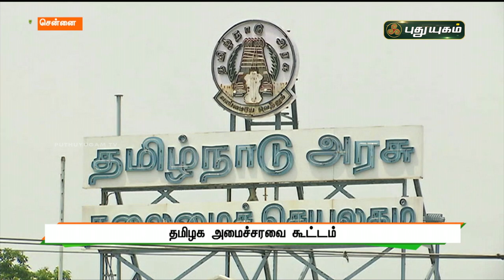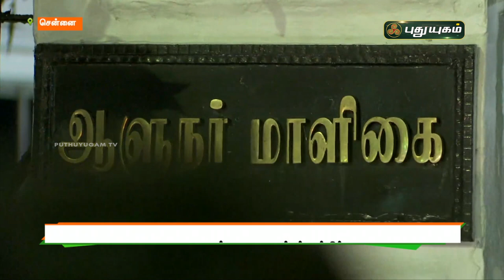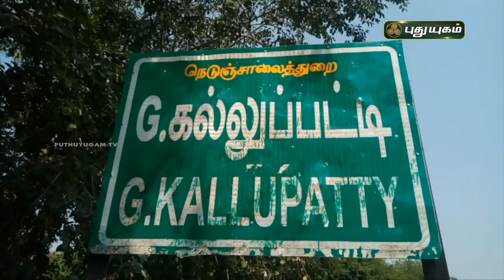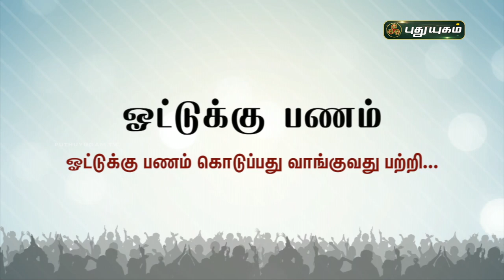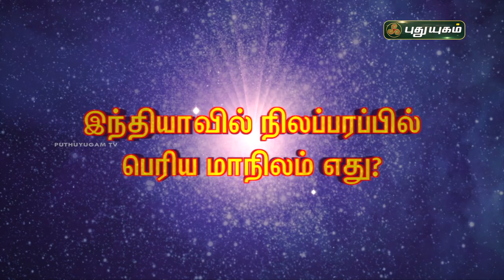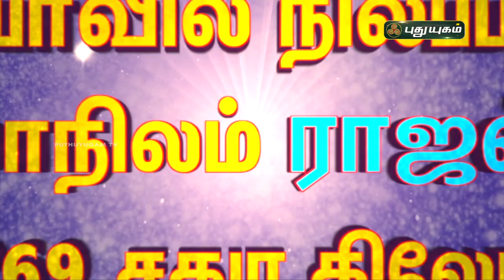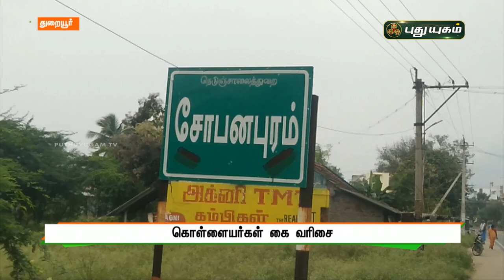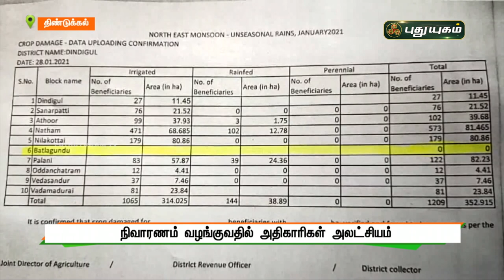புதுயுகம் செய்திகள் | 1 PM News | 30-01-2021| Puthuyugam News | PuthuyugamTV